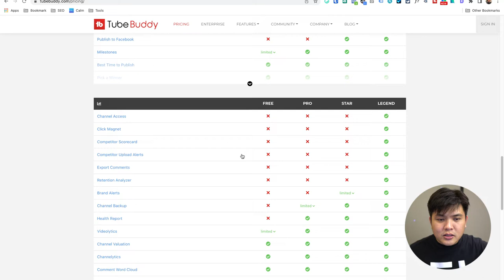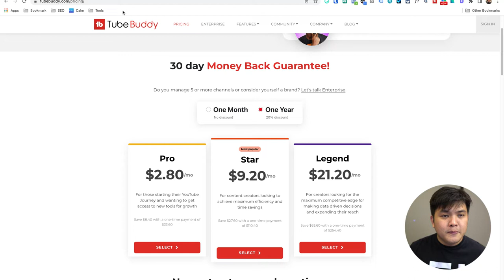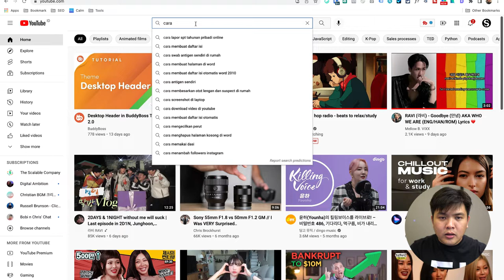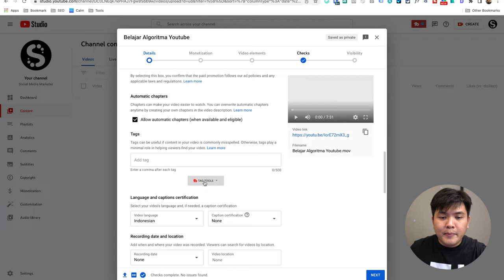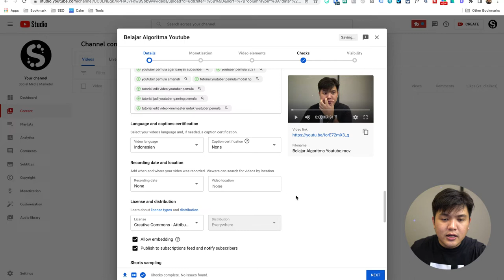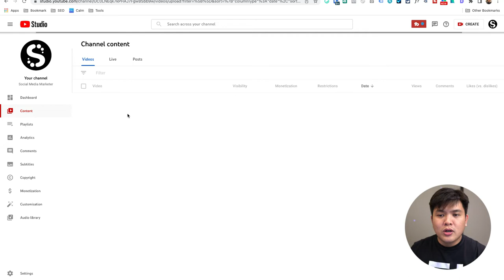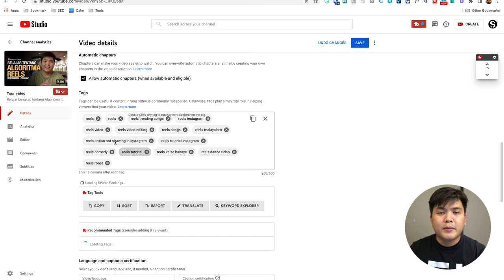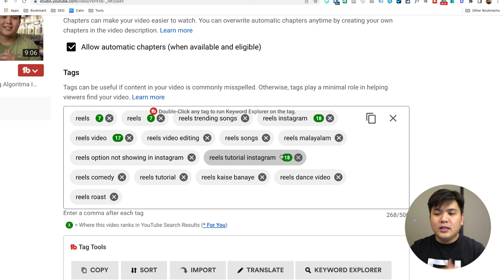Tools Rekomendasi untuk Mengoptimalkan Youtube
Performa channel Youtube Kamu segitu-gitu aja? Tenang, berikut tools rekomendasi untuk mengoptimasi channel Youtube Kamu!

dan dapatkan